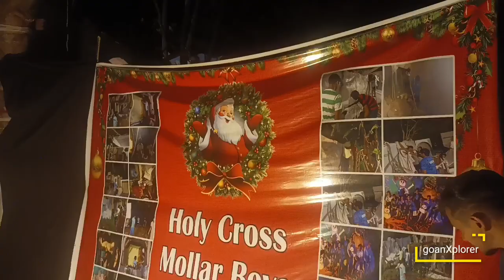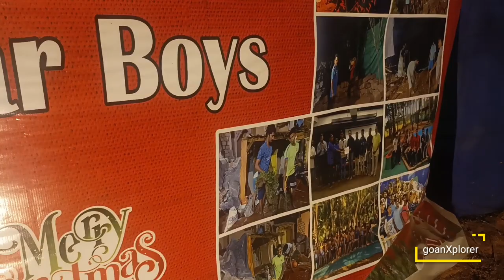Christmas in Goa | Goa's Best Christmas Crib at Velim 2022 |Traditional Crib Making In Goa Vlog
christmas in goa
christmas in goa 2022
christmas in goa 2023
christmas cribs in goa
best christmas decorations in goa
goa christmas
christmas decor
Christmas crib
cribs in Goa
crib decorations in goa
Goa cribs

Back in the day, in Goa, Christmas was a time for the family to get together and celebrate. And the old and young would all join in the celebrations. Preparations for Xmas would start well in advance. Youngsters, specially the boys from the village, would create new and innovative themes for their cribs each year. They would also make decorative items for the Xmas tree, the star and the crib, while the ladies of the house prepared an assortment of edible goodies.

HISTORY & ORIGINS

Since the focal point of the preparations was the crib, every effort was put into making it the best. Making the crib could take a day or even days, depending on the theme selected.

But, why a crib? As we all know, Jesus Christ was born in a manger and the scene of the crib replicates this event. Was it always a part of the celebrations? Studies tells us that, in the fourth century, the mystery of the Nativity was represented without the crib. The image of the Infant Jesus was kept on the floor. However, at this point was introduced the use of representation of the ox and the donkey, along with the shepherds. The representation of animals is an element that came from Apocryphal Gospel, which applied to Jesus certain texts of the Old Testament (Is I:3; Hab III:2, according to the version of the Seventies).

These representations of the crib started multiplying from the seventh century, but became popular with the intervention of St Francis of Assisi. In 1223, this saint celebrated the night of Christmas in a forest, with a solemn mass, in front of a big crib arranged among the trees. The first representation of figurines of the birth of Jesus is attributed to the saint. He made a special oratory, for which he requested special permission from the Catholic Church.

Since then, crib-making began to gain fame and it became the focal point of Christmas celebrations throughout the world. Whether rich or poor, all Catholics had cribs. There was no set standard for making these cribs. Cribs would vary according to the ideas, or artistic inclinations, of those making them or the traditions of the people.

CRIB-MAKING IN GOA

In Goa, we have our own unique way of making cribs using easily-available material from the locality. Many cribs were traditionally adorned with verdant landscapes, and this was usually done by germinating seedlings of nachni (millet), a couple of weeks before Xmas day, so that by December 24, these would grow to the desired height. The crib could be set directly on the floor or on an elevated wooden plank, fixed indoors or outdoors in one's garden.

There were cribs made of sand and clay, and stones were used to recreate mountains. Sometimes, clay chunks obtained after tilling fields, were used. These are called dicvam in Konkani, and are also used to depict mountains.

A little green coloured sand would be used to depict vegetation, while small artificial trees, usually palm or coconut trees, would be added occasionally. Some people used weeds. Decorative items were added to reflect the ancient times and the Christmas theme. Mountains would be created using thick brown paper.

You will be surprised to see that many items that are generally discarded, are recycled and used to give beautiful effects to cribs in Goa. Cardboard, boxes, grass and other material used for packaging, were some of the items of choice. Grass (corod), from hillocks or arid areas, was a popular item for cribs. Mountains, sand dunes, a small well, shepherds and animals also formed part of the crib.

Cotton was used to depict snow. Palm leaves covered the crib. Local youngsters began preparations for the crib weeks in advance. Clay statues of the Infant Jesus, Mary and Joseph, the three kings and some animals grazing in the open, were set in this crib scene. Some elements would also be made of plastic or wood. These were usually readymade and remained as family heirlooms for years.